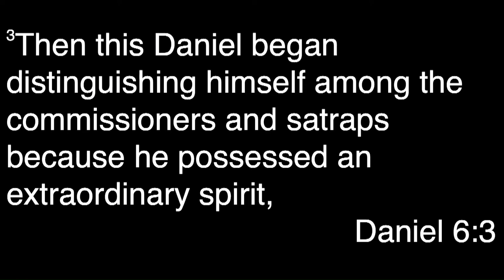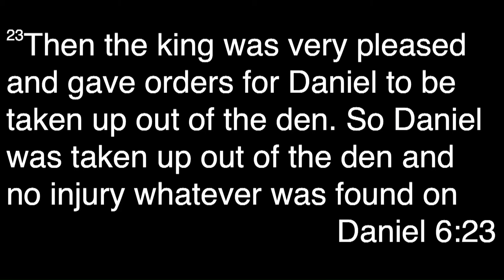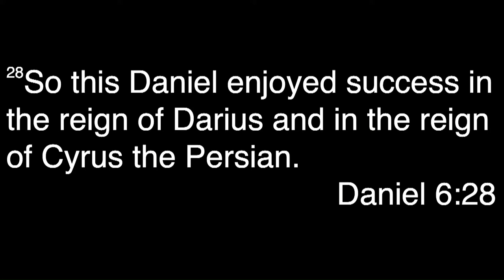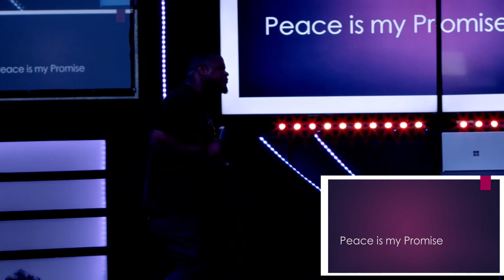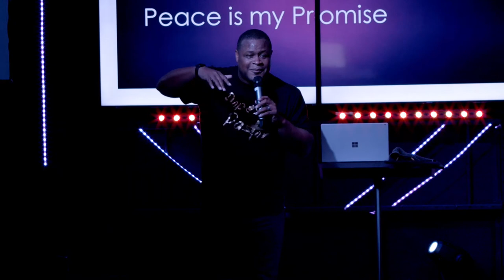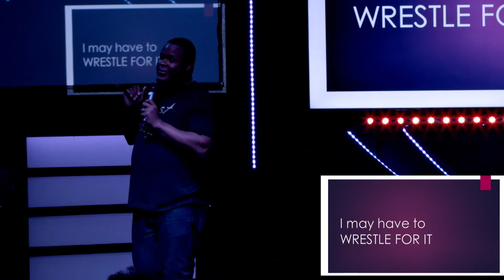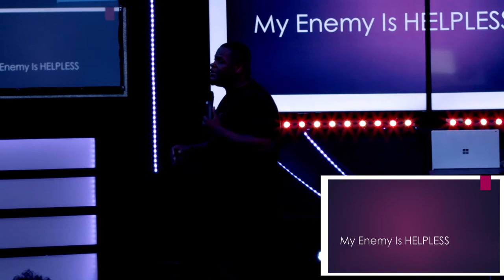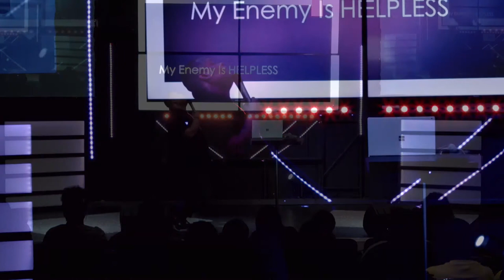7 Lessons from the LIONS DEN // Pastor Donte Banks // I'm coming out - Part 4